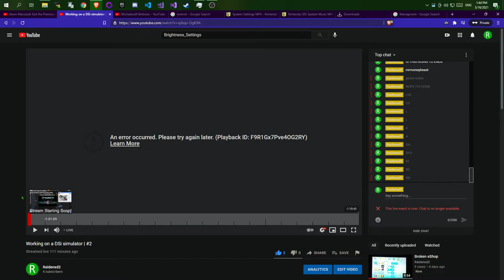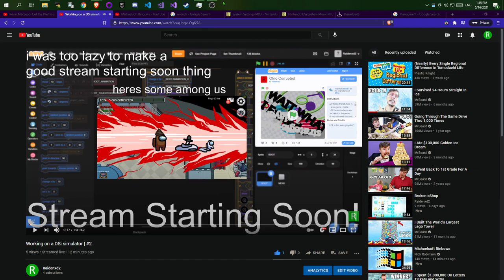An Error Occured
HOW